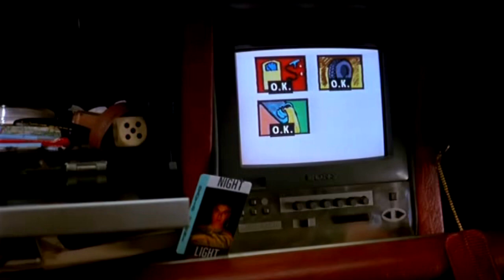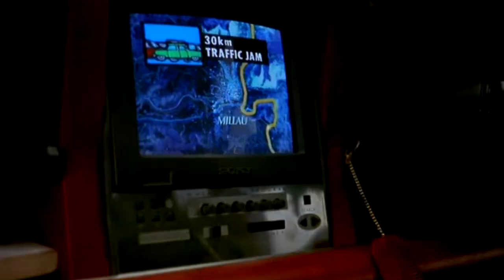Solveig Dommartin - Summer Kisses, Winter Tears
Scene from Wim Wenders 'Until The End of the Word' (1991)